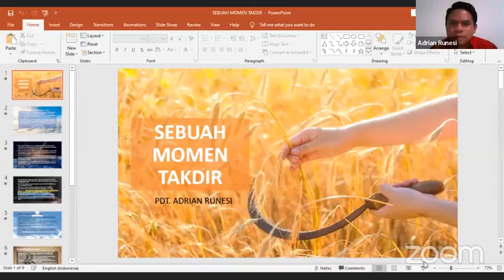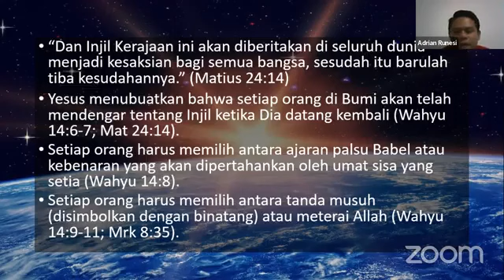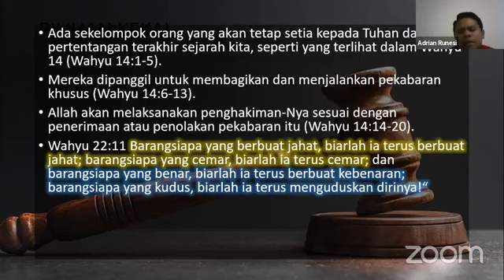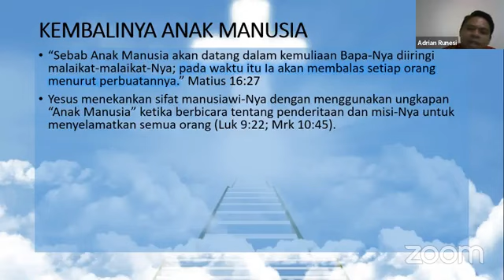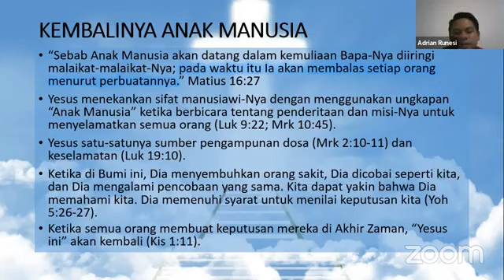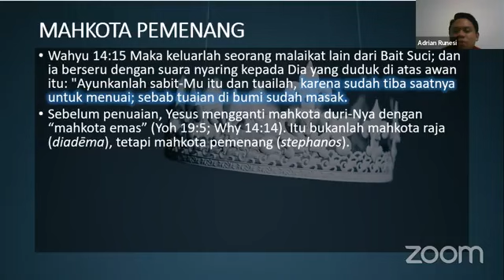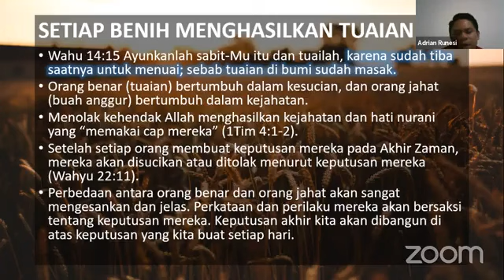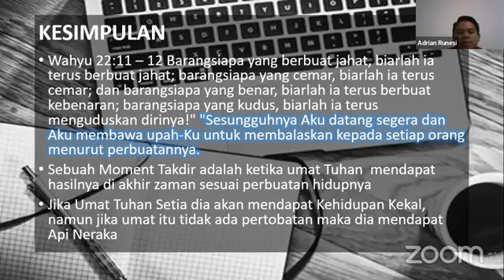#2 SEKOLAH SABAT : SEBUAH MOMENT TAKDIR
Pdt. Adrian Runesi